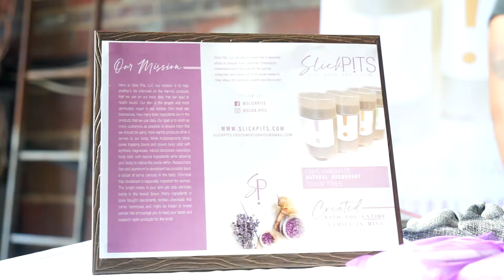November 12, 2020